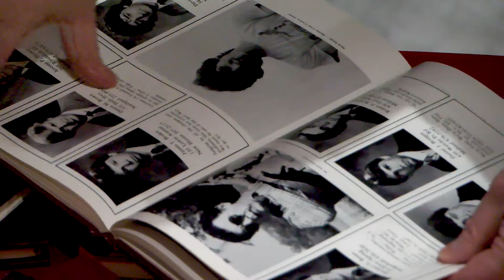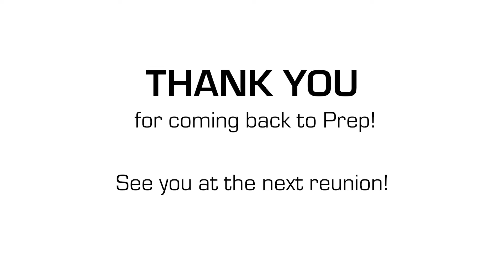Fairfield Prep Alumni Reunion Highlights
Fairfield Prep welcomed back members of the classes ending in 0s, 1s, 5s and 6s for a homecoming reunion celebration in the McLeod Innovation Center on Friday, Nov. 26, 2021.